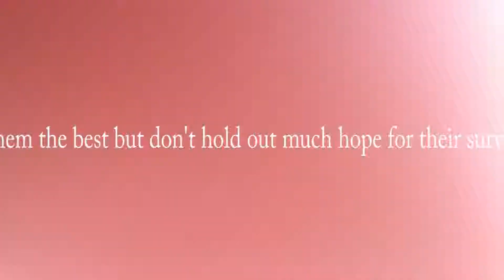Baby Ducks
Two baby ducks followed us everywhere we went.  They must have lost their mother.